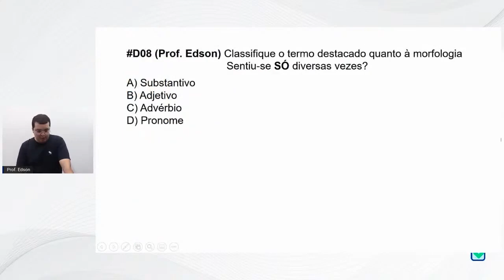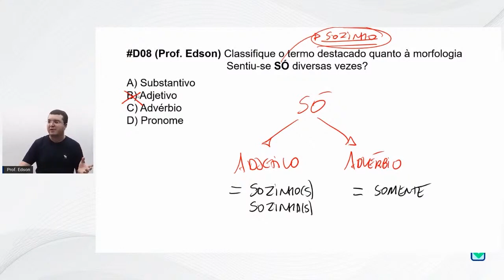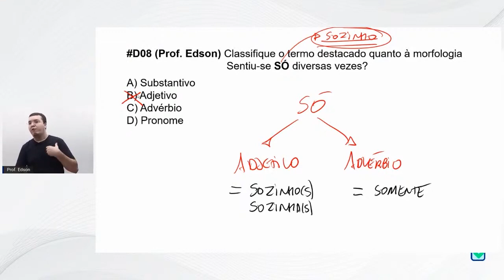Só: adjetivo ou advérbio? Dica infalível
Se você gostou desse vídeo, compartilhe com um amigo que também está estudando português!

Faça parte do meu canal de conteúdo gratuito no Telegram para receber mais dicas como essa

Francisco Edson